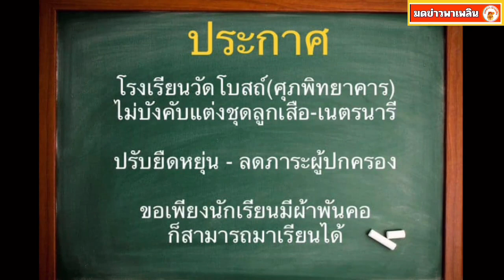แห่ชื่นชม โรงเรียนแรก ที่ประกาศ ไม่บังคับแต่งชุด ลูกเสือ-เนตรนารี ยืดหยุ่นลดภาระผู้ปกครอง